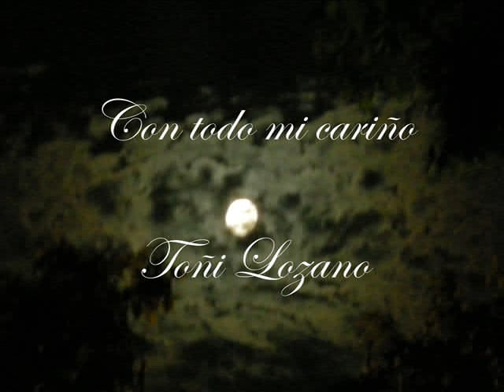PASEO POR CACERES.wmv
PASEO NOCTURNO POR LA CIUDAD DE CACERES
CON MUSICA DE ACETRE